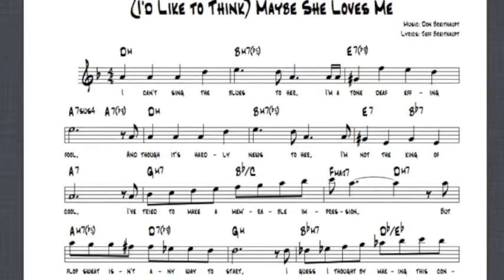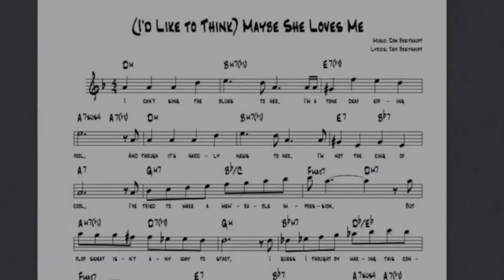KATE McGARRY, "I'd Like to Think Maybe She Loves Me," by the BREITHAUPT BROTHERS, Joe's Pub 2008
This 2008 performance of THE BREITHAUPT BROTHERS' "(I'd Like to Think) Maybe He Loves Me" by KATE McGARRY at NYC's Joe's Pub at the Public Theater featured MICHAEL LEONHART, trumpet, KEITH GANZ, guitar, and DON BREITHAUPT, piano. It was part of "The Breithaupt Brothers Songbook Revue," an all-star evening celebrating the songs of Don and Jeff Breithaupt, the award-winning composer and lyricist that comprise the Breithaupt Brothers.